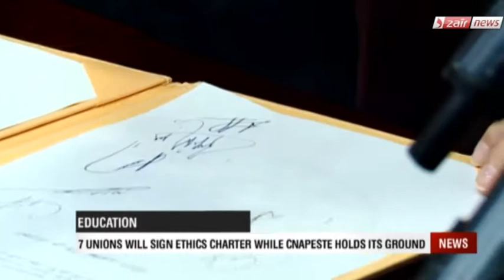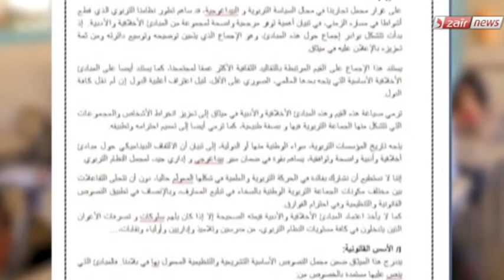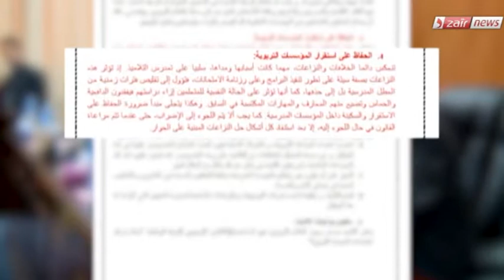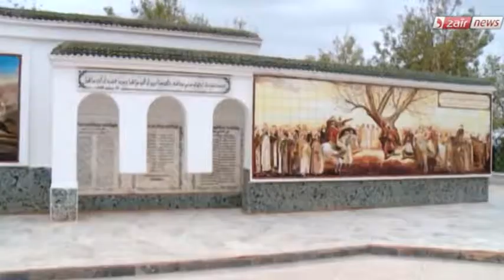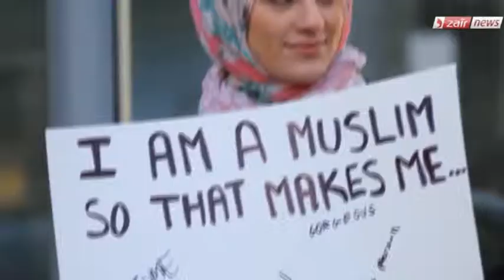English News Edition : 28-11-2015 on Dzair News Channel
1-Today Saturday  will be the official opening of the temporary technical secretarial headquarters which will host the assessment meeting of the national initiative for development, plus

2- / National education minister nouria benghabrit will  meet the sector’s unions tomorrow Sunday for the final inking of the profession’s ethics charter

3-and later on in our news program, France stepped up already-heavy security in Paris Today Saturday as more than 140 world leaders are set to descend on the French capital for climate talks